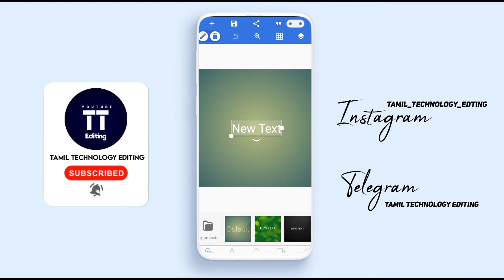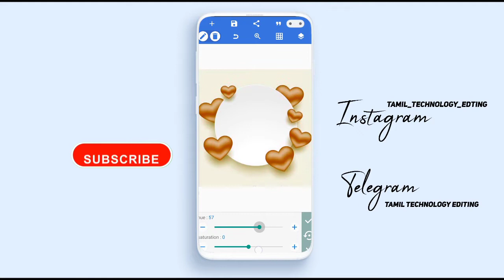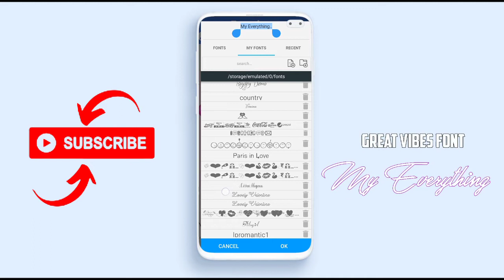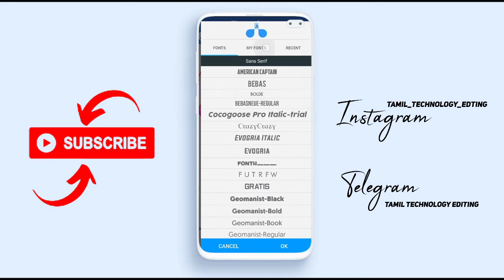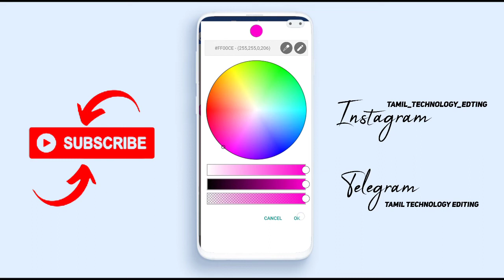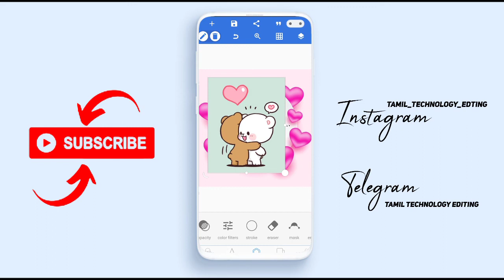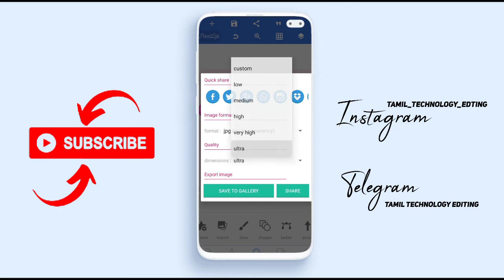Trending ❤️Love Image Name art 💙 editing in Pixellab💜by